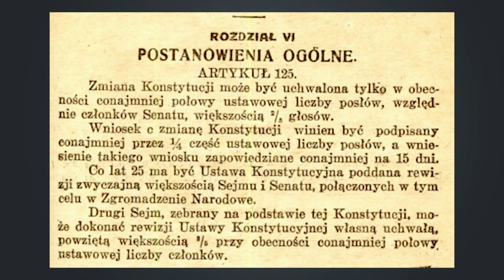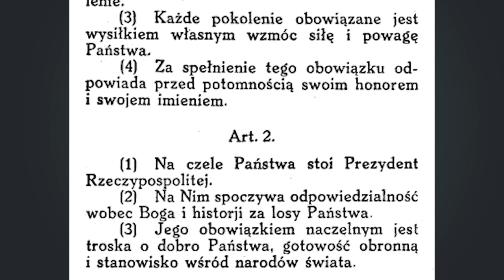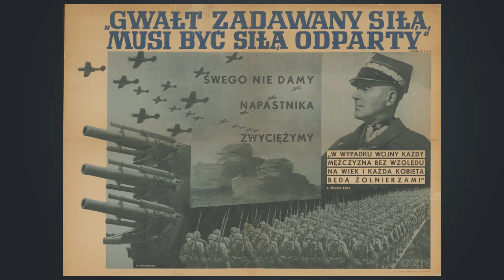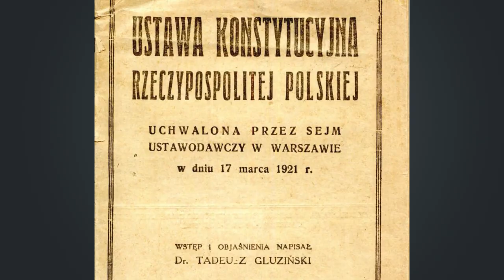Historia w pigułce - konstytucja kwietniowa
Konstytucja kwietniowa jest jednym z najważniejszych aktów prawnych polskiego międzywojnia. Można też powiedzieć, że jest najdłużej obowiązującą w polskiej historii. Jej uchwaleniu i później funkcjonowaniu towarzyszyły liczne kontrowersje. Spory na jej tema nie milkną do dzisiaj. Jak dokładnie została uchwalona? Jaka była w tym wszystkim rola Piłsudskiego? Jak zmieniała sytuację w Polsce?